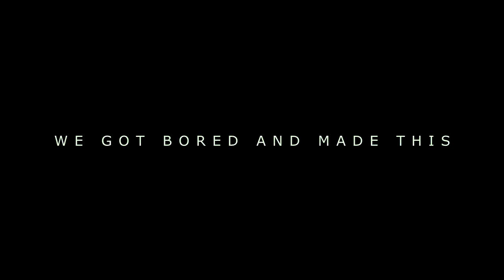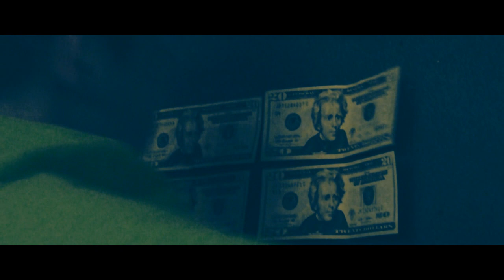PARTY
A Full Version Of The Last.

Owned By C.S. Studio, (Est.) Oct. 2011
Music: The Blacked Eyed Peas - Rock That Body (Album Version)

WARNING: IF YOU HAVE A HISTORY OF EPILEPSY AND/OR SEIZURES, WATCH AT YOUR OWN RISK. AS THERE ARE FLASHING LIGHTS AND QUICK CUT SCENES THAT MAY CAUSE NAUSEA.